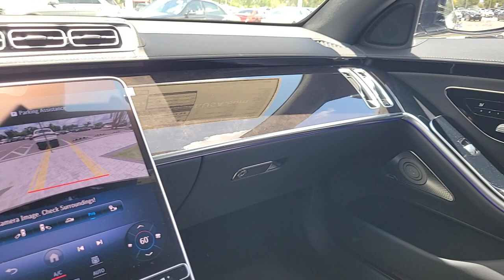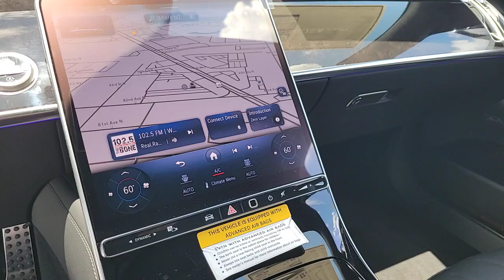2023 Mercedes-Benz S-Class Tampa, Clearwater, St. Petersburg, Pinellas Park, Largo, FL 612408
Black New 2023 Mercedes-Benz S-Class S 500 available in Tampa, Florida at Crown Mercedes of St. Petersburg. Servicing the Clearwater, St. Petersburg, Pinellas Park, Largo, FL area.
2023 Mercedes-Benz S-Class S 500 - Stock#: 612408 - VIN#: W1K6G6DB6PA221892

8302 US Hwy 19 N